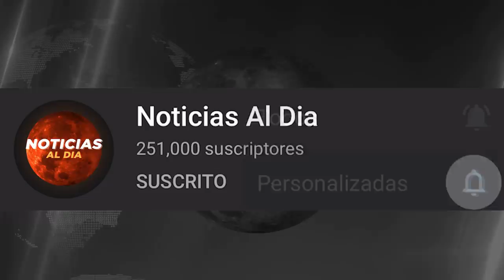BOLIVIA HOY NOTICIAS 23 DE AGOSTO 2021, INCREIBLE AÑEZ CADA VEZ MAS SIN PRUEBAS INVIERTE HOY